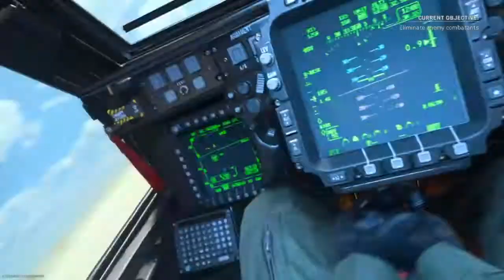Call of Duty®: Modern Warfare 😂🤦🏾‍♂️